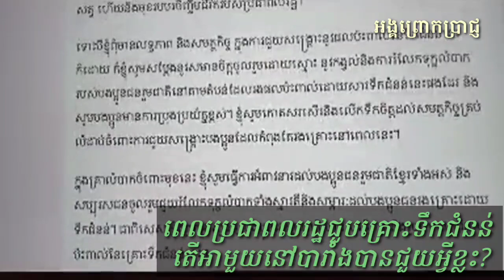ពេលប្រជាពលរដ្ឋជួបគ្រោះទឹកជំនន់តើអាមួយនៅបារាំងបានជួយអ្វីខ្លះ? - khan sovan - khansovan